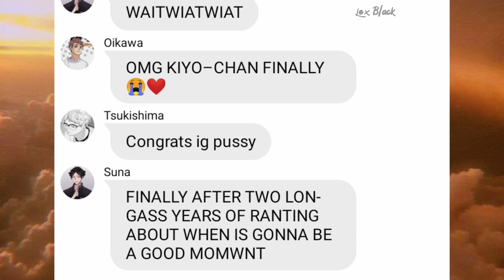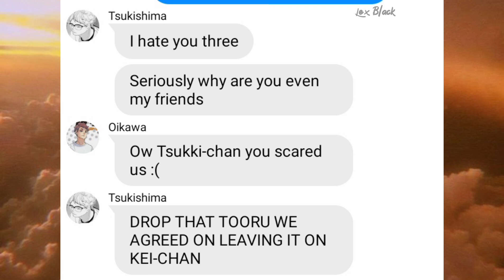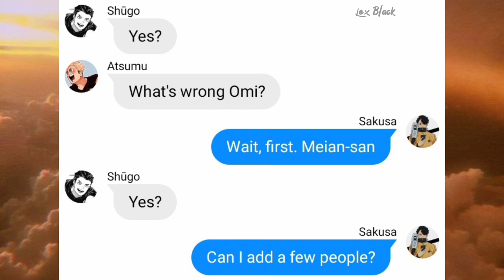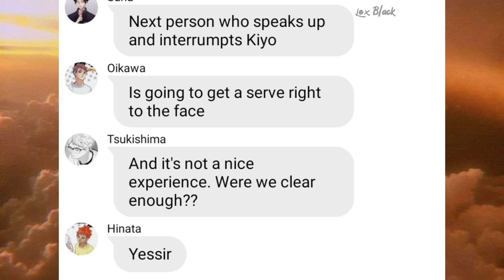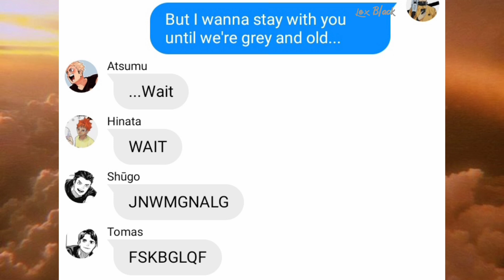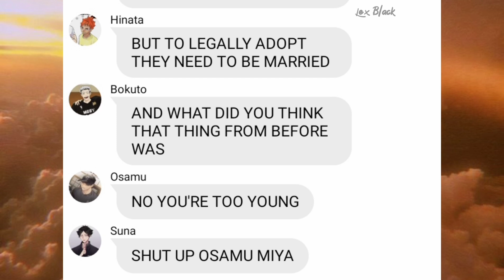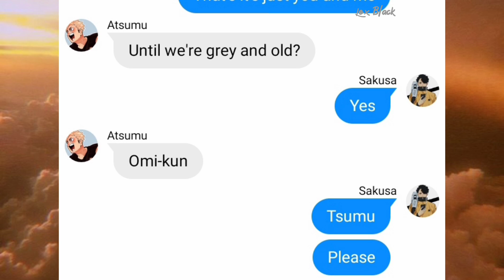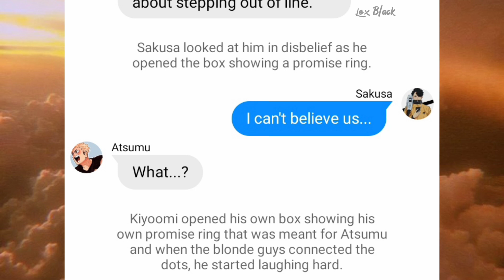Haikyuu texts lyrics prank. Sakusa proposed to Atsumu!? (Manga spoilers!!)